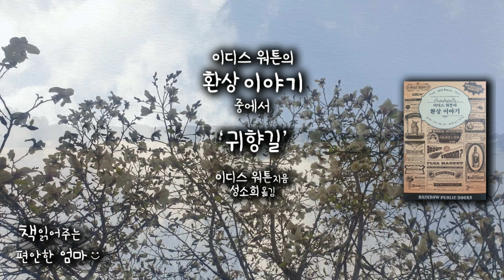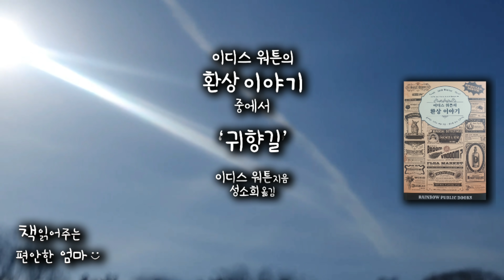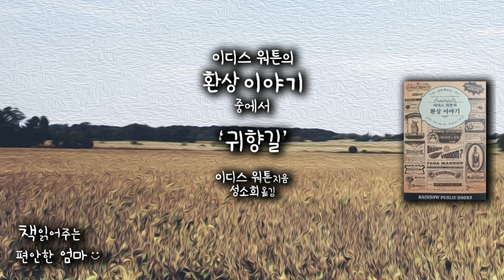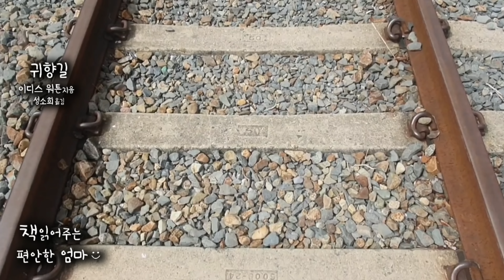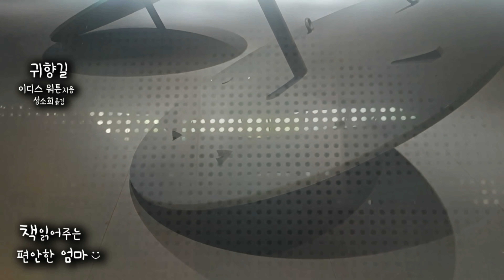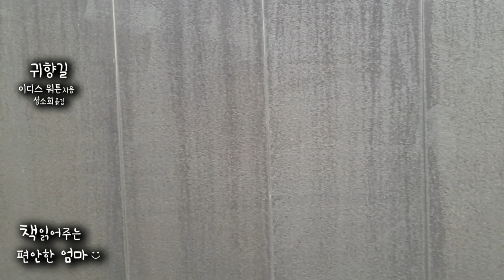[책읽어주는 편안한 엄마] 이디스 워튼 "이디스 워튼의 환상 이야기" 중 '귀향길' 세계단편소설 오디오북 ASMR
안녕하세요 책읽어주는 편안한 엄마입니다. 오늘은 "순수의 시대"로 1920년 여성 최초 퓰리처상을 수상한 미국 소설가 이디스 워튼의 단편집 "환상 이야기" 안에서 '귀향길'을 읽어보았습니다. 작가는 1862년 미국 뉴욕의 부유한 가문에서 출생하였으며 1905년 "기쁨의 집"으로 베스트 셀러 작가가 되었고 평단의 명성과 대중적 인기를 누렸습니다.
 이번에 레인보우 퍼블릭 북스에서 나온 이디스 워튼의 단편집 '이디스 워튼의 환상 이야기'에 수록된 각각의 단편은 현실에 뿌리를 둔 미묘한 경험입니다. 그  존재들이 워튼의 이야기를 흥미롭게 만드는 것은 의심을 통해 걸러지는 일반적이고 초자연적 두려움과 함께 작가 특유의 방식으로 장르를 전복시키고 있기 때문인 것 같습니다. 그러면 오늘도 편안한 시간 되시기 바랍니다:)

책이름 : 이디스 워튼의 환상 이야기
출판사 : 레인보우 퍼블릭 북스
지은이 : 이디스 워튼
옮긴이 : 성소희